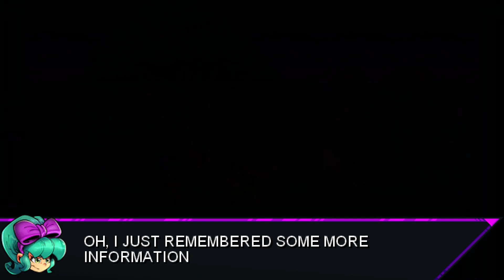Berserk Boy Playthrough - Part 1